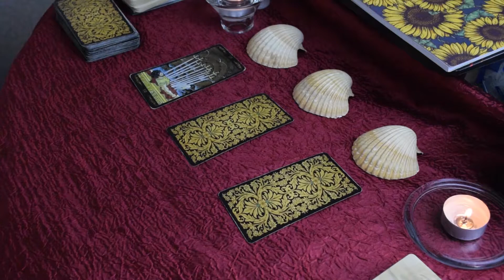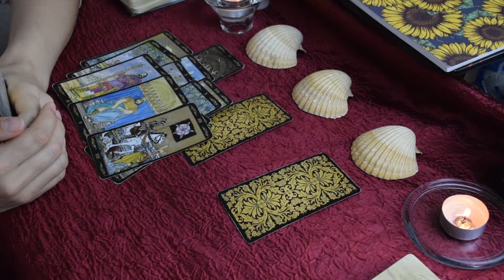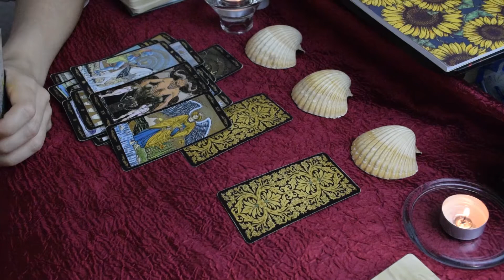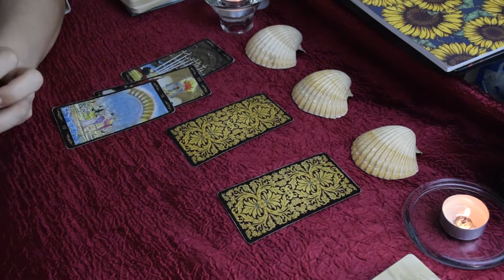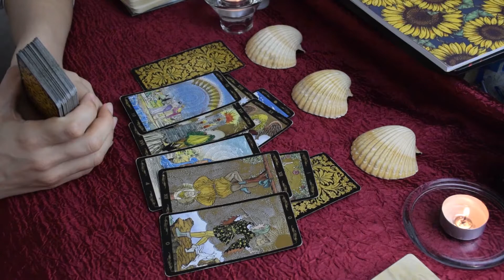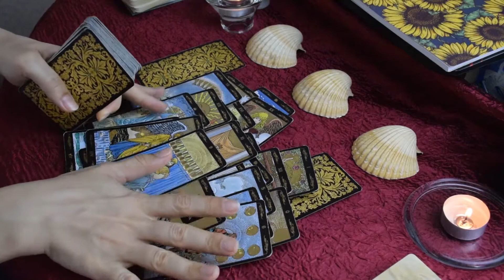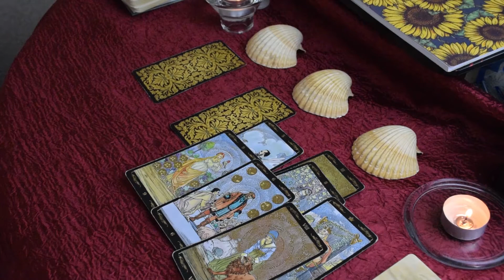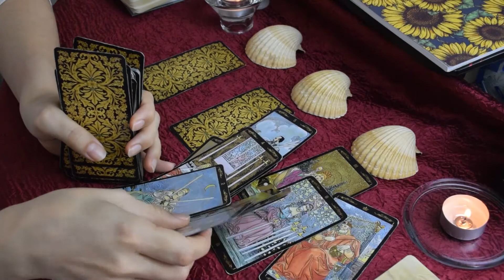Что вы сами себе из будущего посоветуете. Расклад Таро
261
Тайм код:
 1) 00:24
 2) 08:11
 3) 12:23

P.S.: мои расклады носят исцеляющий характер, делюсь своей энергией, направляя вас в позитив, проясняя ситуацию

Карта Сбербанка: 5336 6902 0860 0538  При переводе пишите в комментарии "Пожертвование" или "Подарок". Спасибо!